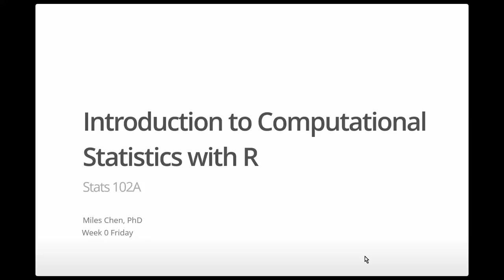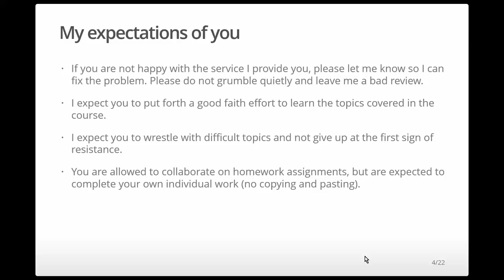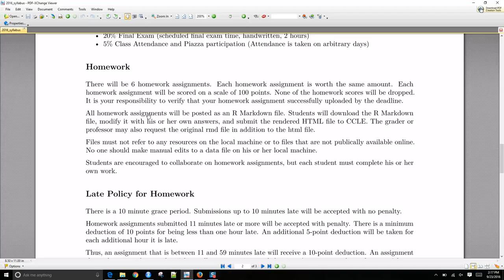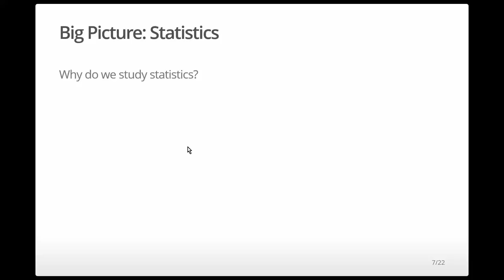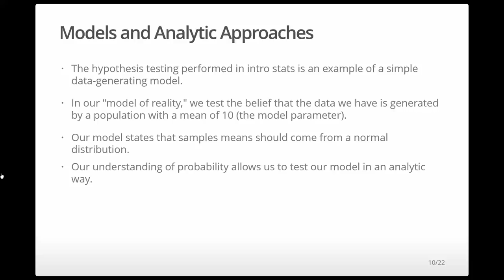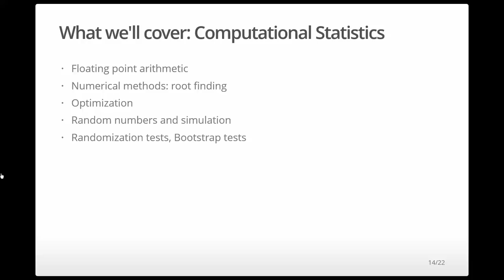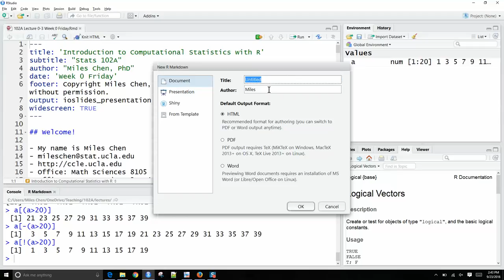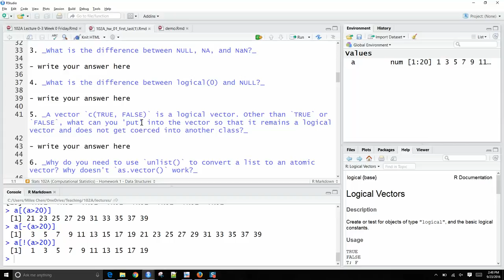9 23 2016 Stats 102A Lecture 2